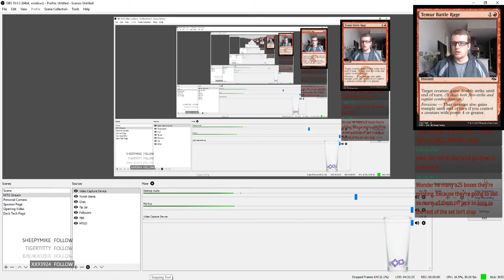Modern Challenge 2/17/2018 Round 6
2 Abrupt Decay
2 Bloodstained Mire
1 Breeding Pool
4 Death's Shadow
4 Fatal Push
1 Forest
1 Godless Shrine
4 Inquisition of Kozilek
2 Jace, the Mind Sculptor
2 Liliana of the Veil
4 Mishra's Bauble
1 Misty Rainforest
2 Overgrown Tomb
4 Polluted Delta
4 Street Wraith
3 Stubborn Denial
1 Swamp
4 Tarmogoyf
4 Thoughtseize
4 Traverse the Ulvenwald
4 Verdant Catacombs
2 Watery Grave

3 Collective Brutality
2 Disdainful Stroke
1 Flaying Tendrils
1 Jace, the Mind Sculptor
1 Liliana, the Last Hope
4 Lingering Souls
2 Maelstrom Pulse
1 Stubborn Denial